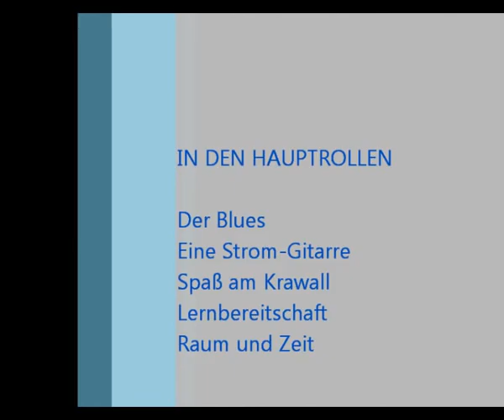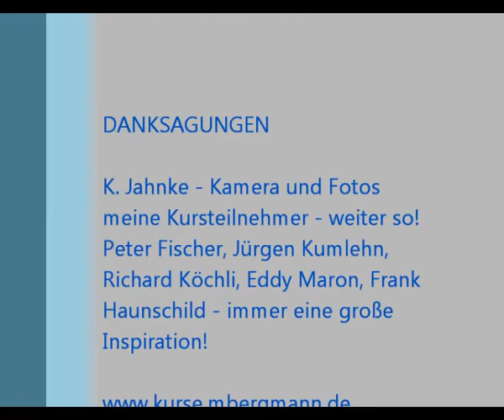Eider City Blues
Rock-Blues Variationen, Grundkurs E-Gitarre. A-Blues-Pentatonic, Standard-12-Bar-Blues in A-Dur, Anschlagstechnik, Fingersatz und Variationen, Übungs-Song "Eider City Blues" - ein Lehrvideo